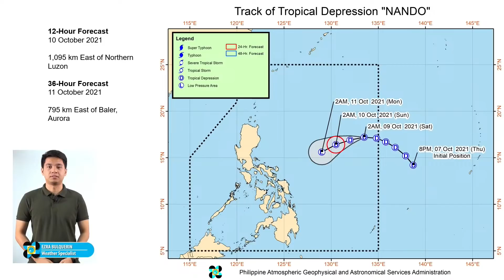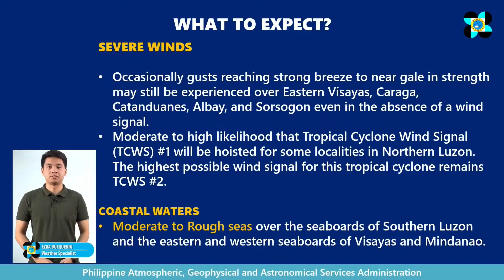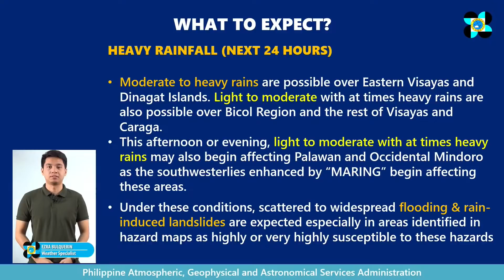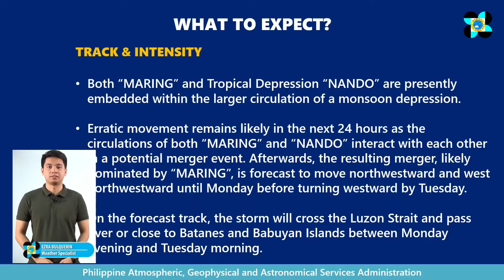Press Briefing: TS "MaringPH" and TD "NandoPH" Saturday, 5:00 AM October 9, 2021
DOST-PAGASA Weather Specialist: Ezra Bulquerin